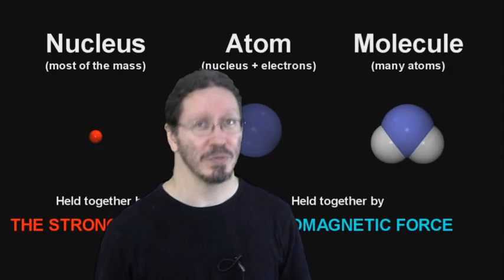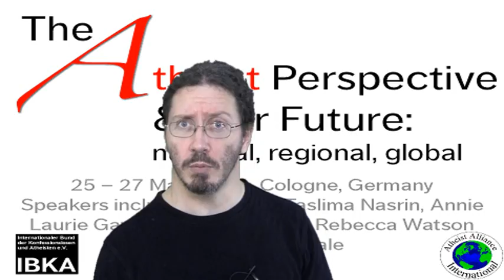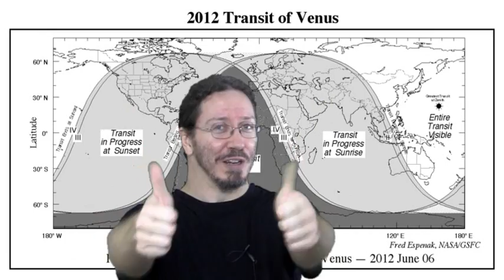Putting your Hand in the Large Hadron Collider (a prelude)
1) expect the LHC video up this friday!

Dr William Lane Craig has been invited, but as of yet has yet to extend us the professional courtesy of a reply.

3) Draw Mohammad Day III.  This time its on Twitter!
o-\-- (Mo legs are cut off cos the description prohibits LT signs)
Mohammad, Yup, thats him!

5) The transit of Venus.  The last one you will have to see in your lifetime happens on June 6th.  To have a good chance of seeing all of it you basically need to go to Darwin Australia or Mauna Kea, Hawaii.
Ideally I would have liked to have done a lot with this, but as you can see, its kinda a busy month!
If you want me to go and cover it though, Ill see what I can do about getting it all done from Hawaii!